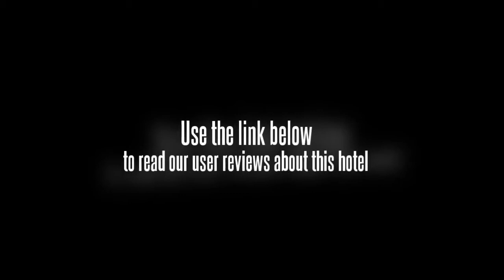Urumqi Southern Airlines Pearl International Hotel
Located in the business and shopping center of Urumqi, the Southern Airlines Pearl International Hotel (Nanhang Mingzhu Guoji Jiudian) is a luxury hotel providing a European flavor and top notch facilities. It is only a 15-minute drive from the South Railway Station and 30-minutes from the airport.

A wide range of rooms and suites can be chosen from including rooms specially designed for the handicapped. Some rooms offer great views of the city and mountains. All guest accommodations are cozy and spacious, uniquely designed and equipped with high-speed internet access. 24-hour room service is available.

The Western restaurant serves decent Western cuisines and a buffet. The Chinese restaurant serves specialties and Muslim cuisine. There are also lobby pub and executive bar available. The hotel also provides the best banquet hall and conference facilities in the region such as advanced stereo systems and interpreting machines. Other amenities include a gym, a sauna, and a KTV bar.